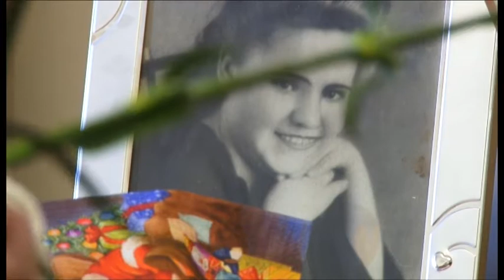Семейной паре ветеранов Бабовых вручили юбилейные медали к 70- летию Победы